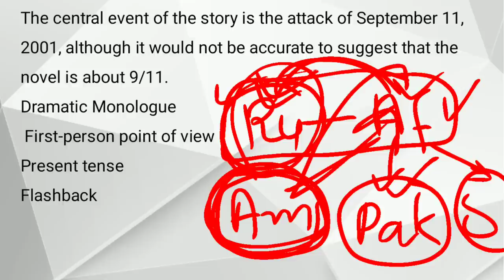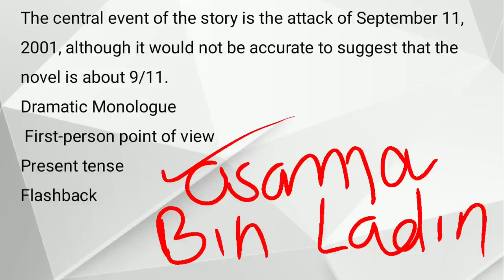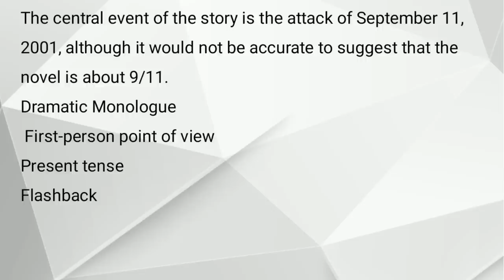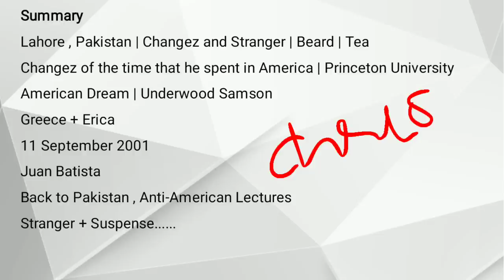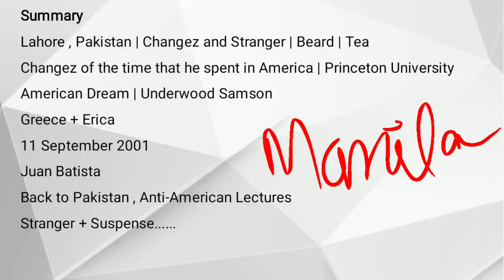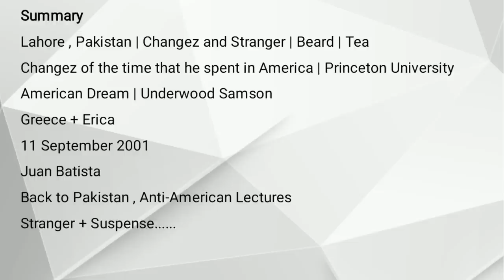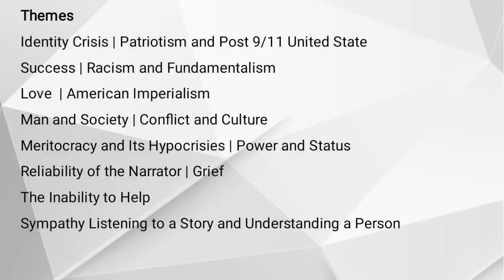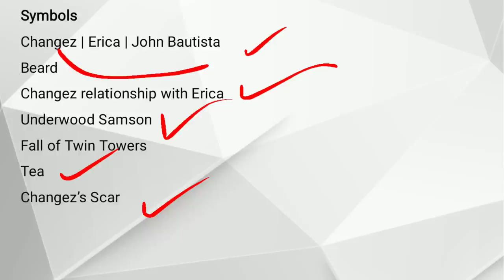The Reluctant Fundamentalist by Mohsin Hamid |Summary and Critical analysis |Explained in Urdu Hindi